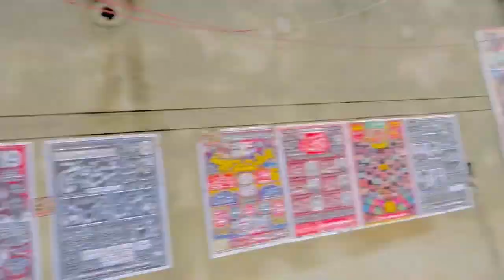Bibi Pak Daman Lahore | بی بی پاک دامن لاہور حاضری | Vlog | Nomi Shah Vibes